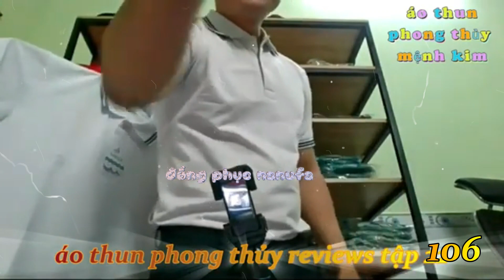áo thun phong thủy reviews tập 106 2024 mệnh kim thổ tài lộc|đồng phục nanufa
áo thun phong thủy reviews mệnh thủy kim tập 106 2024 mệnh thủy kim do đồng phục nanufa thực hiện
Phong thủy là một bộ môn khoa học đã trải qua hàng ngàn năm lịch sử
☎️Zalo: đồng phục nanufa 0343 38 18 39
Youtube: đồng phục nanufa 👉 (gần 10.000 khách hàng follow)
Tiktok: đồng phục nanufa  👉(gần 10.000 khách hàng follow)
Instagram: đồng phục nanufa 👉 (gần 1.000  khách hàng follow)
Twitter: đồng phục nanufa 👉 (gần 1.000  khách hàng follow)
Xin chân thành cảm ơn quý Khách 🙏
Nội dung áo thun phong thủy reviewes tập 106 mệnh thủy kim như sau:
00:00:00 : Giới thiệu áo thun đồng phục phong thổ tập 106
00:05:00 : Cảm ơn và chào tạm biệt. Hẹn gặp quý khách hàng tập 107
🎁 Thiết kế mẫu miễn phí, lên tới 3 mẫu.
🎁 Tư vấn màu sắc hợp với phong Thủy logo, thương hiệu công ty, doanh nghiệp.
🎁🎁🎁 Miễn phí mẫu in & xuất hóa đơn công ty đầy đủ
🎁 Đơn hàng thực hiện nhanh chóng, giao hàng miễn phí
🎁 Kiểm tra hàng,nhận hàng và thanh toán 🤝